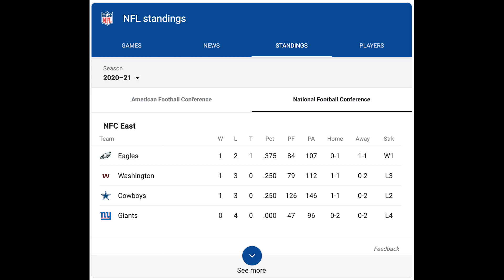EAGLES 49ERS FAN REACTIONS- ON TOP OF THE EAST!!!! (Eagles @ 49ers) 2020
Eagles are finally on top of the NFC East at 1-2-1! Crazy! We reaction to this crazy win, and the first of the season.